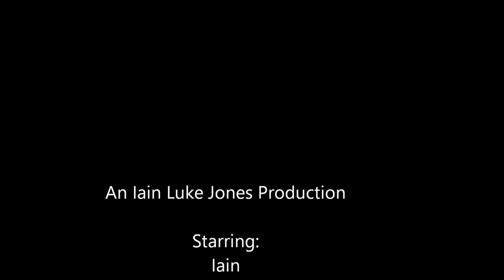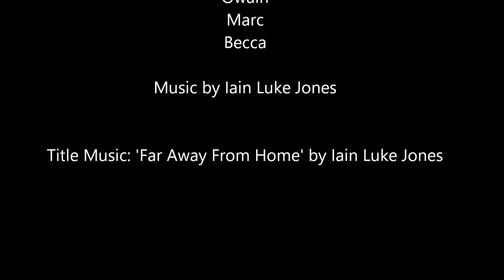4 People 1 Camera - Part 5 - A Day in Padua & Venice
Every time I go on holiday I treat it like I'm in my own documentary and create a full on DVD documenting the trip. This time there was so much Holiday fun that I there was no way I could fit it on to a DVD. I then came up with the idea of turning it into a web series.

In this episode I deal with my first ever Wasp sting as the plan for Owain and I to have a day of chilling is completely blown out of the water. This instead led to an impromptu day of sporting activities before we meet up with Marc and Becca for Tea in Venice. They spent the entire day in Venice & Becca will explain what they did when we meet up. Obviously there is no footage of their day as we are 4 people and just 1 camera, and I always have the Camera.

The 4 people referred to in the title are Me (obviously), my brother Owain, My best Friend Marc and his wife Becca. This was our 3rd road trip holiday together and was once again a whirlwind adventure where we crammed in a lot of different destinations and activities.
If you would like to read the very successful holiday blog then you can find it at this link:
The blog contains some detailed write ups of some things that were not filmed for various reasons and generally just offers a lot more insight into the trip.

All featured music used in the video is written, performed, recorded and produced by me. There is occasionally some music playing in the background but that was just on when recording and is in no way featured, nor do I claim any rights to it.

I hope you enjoy this episode and I will be posting future episodes soon.